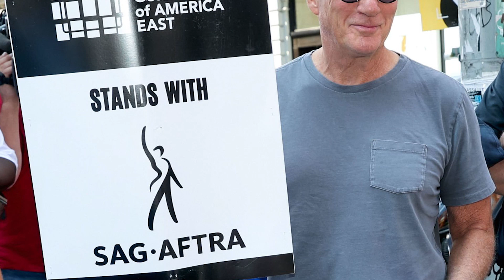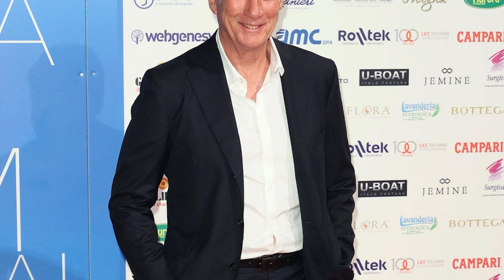Richard Gere Verabschiedet Sich Nach Der Tragischen Diagnose Seiner Frau